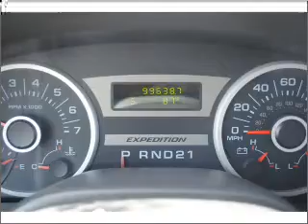2006 ford expedition - Lamesa TX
Year: 2006
Make: ford
Model: expedition
Trim: 4dr 4x4
Engine: 5.4 liter 8 cylinder sohc
Transmission:
Color: silver
Mileage: 99642
Address:
1611 Lubbock Hwy.